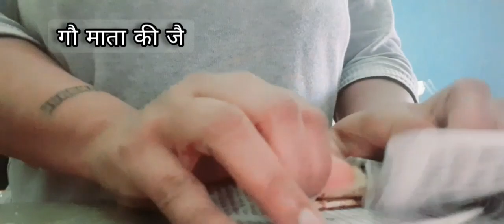Love🤗मन में हमेशा सेवा भाव रखें Part "1" जानवर और पक्षियों को खाना ज़रूर दें🙏